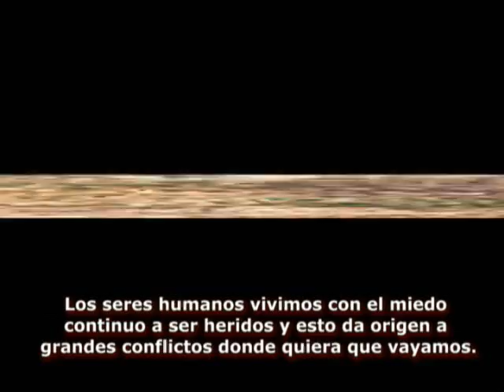Macoe la villa de los rufianes 3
3era parte "el inicio" de la aventura de macoe